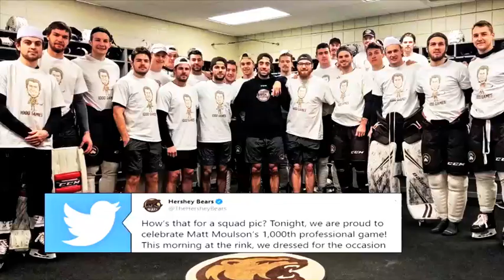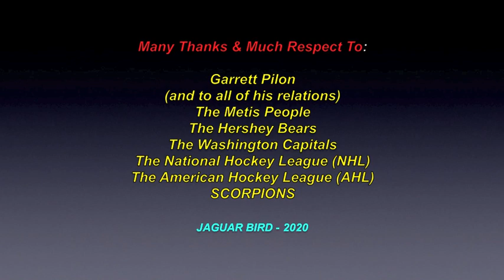Garrett Pilon: Metis - Pro. Indigenous Hockey Player (*Set To 480p)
“This video is for Indigenous (Metis) Professional hockey player.., Garrett Pilon.

* All my videos are made for people of all ages. No nudity, profanity ,etc.

Garrett Pilon (Métis) - Washington Capitals prospect.., currently playing with the AHL's Hersey Bears.

2019-20 Regular Season - Hershey Bears

59 Games 18 Goals 18 assists 36 points  +10

Much thanks & respect to: Garrett Pilon (and to all of his relations); The Metis People..; The National Hockey League ( NHL)..;  The American Hockey League ( AHL)..The Washington Capitals..;  The Hershey Bears..; WMG..; SME..; SCORPIONS.. and to all the other brothers and sisters who have saved & shared some great photos in this video.

No personal monetization is being done with any of these videos, by me..., nor am I receiving any other benefits whatsoever from any of this videos..  They are meant for all.., to heal, teach, discuss, inspire and inform...and share.. and hopefully,.. to bring a little more respect for all Indigenous Peoples around the world.